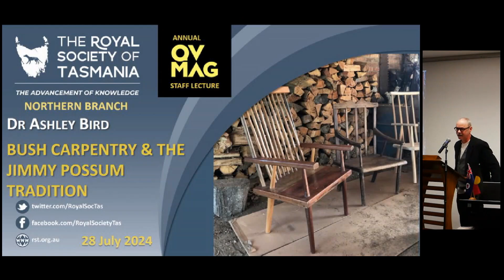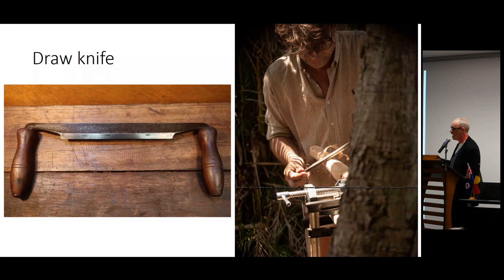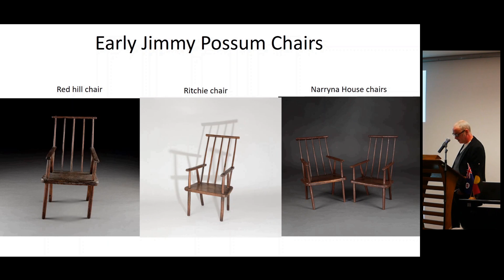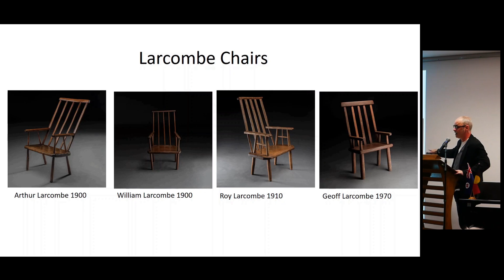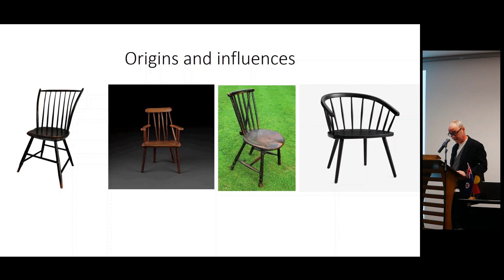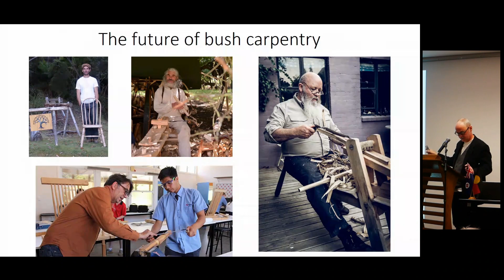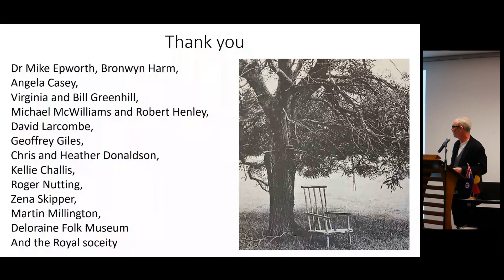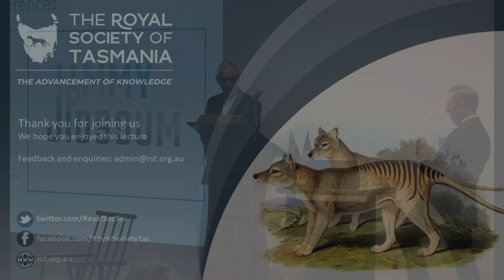Bush Carpentry and the Jimmy Possum Tradition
The Royal Society of Tasmania Lecture, Sunday 28 July 2024
Dr Ashley Bird
The Jimmy Possum chairmaking tradition has a living and continuous 150-year connection to the landscape, history, and people of the Meander Valley of Northern Tasmania. The mysterious artisan who reputably lived and worked out of a hollowed tree, gave the tradition its name. He was followed by other chairmakers, who maintained yet reinterpreted the traditions defining design.
This presentation will draw out this history and outline what makes this tradition important and how it is remaining relevant.
Dr Ashley Bird has developed a rich career in the arts and cultural sector in Tasmania with more than a decade of experience in commercial galleries and education in creative practice at UTAS. As a practicing artist and Senior Curator of the Visual Art and Design Collection at QVMAG Ashley's focus is to nurture creativity and be a professional custodian of QVMAG's unique and important fine art and decorative art collection.